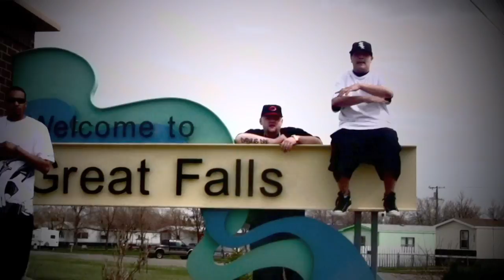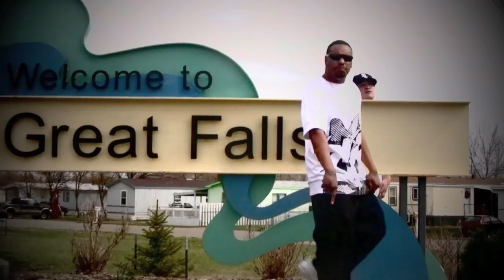Shadow Loc ft. Lil ShoTyme and Young Jay "G-Town 2 Tha Kane" Dir. Jay Jordan (hogglyfe ent.)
from Great Falls, MT aka Gfunk aka Gtown to Washington State we Hold It Down Northwest Stand uP